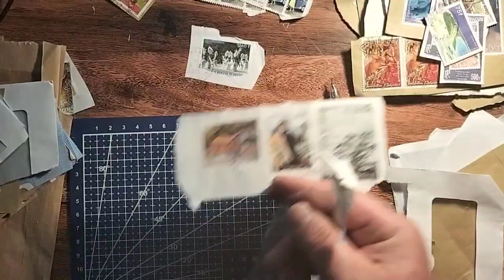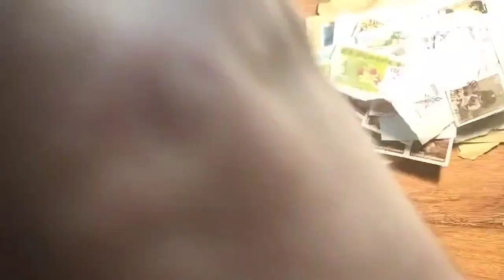philatélie: sur la nouvelle Calédonie part 3.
d'ores et déjà bon visionnage.

je pense avoir tout dit dans la vidéo.

matériels utilisés :

Oppo A74
éclairage
stylo de précision pour découpage.
plaque de découpe

application :
kinemaster

by bye Ludovic